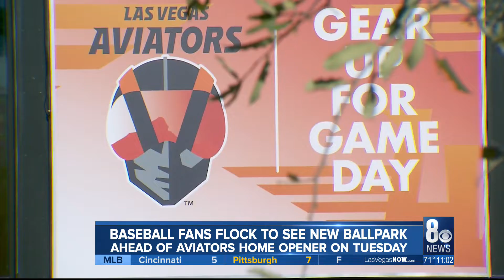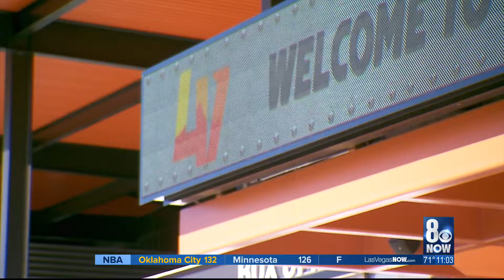8 News at 11:00 p.m. Aviators Ballpark for Web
8 News at 11:00 p.m. Aviators Ballpark for Web